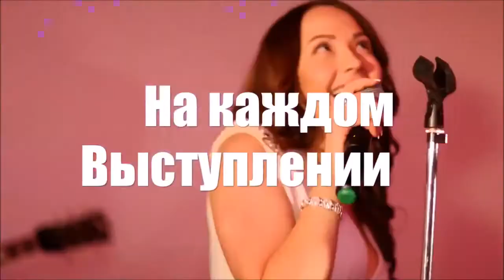Elims band Музыканты на свадьбу Агентство EventYou www eventonlyyou ru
Elim's Band
Гонорар: 7 музыкантов - 115 000 рублей, 2 музыканта - 40 000 рублей. Без аппаратуры.
Закажите кавер-группу «ELIM’S BAND» на вашу свадьбу и Вы и ваши гости получите массу положительных эмоций от выступления профессиональных музыкантов высокого уровня, которое никого не оставит равнодушным! На танцполе не останется свободного места! Известные композиции и шлягеры, в ярком исполнении создадут истинную праздничную атмосферу и прекрасное настроение! Для вас будут работать вокалисты и музыканты с большим опытом и огромным талантом! Они знают свое дело и смогли зажечь уже не одно мероприятие, впечатлить тысячи людей!
Напоминаю, что я могу предоставить скидки на заказ артистов на свадьбу, юбилей или корпоративное мероприятие.